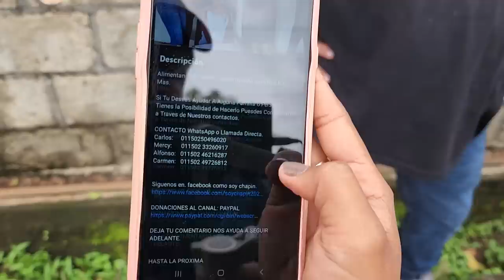Feliz Cumpleaños Odalis, Charly la Invito a Un Rico Almuerzo